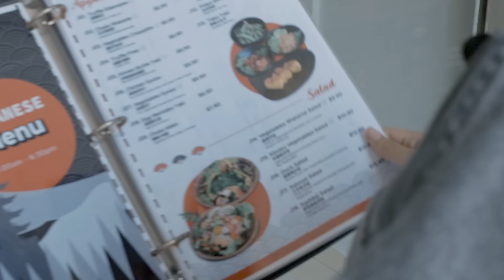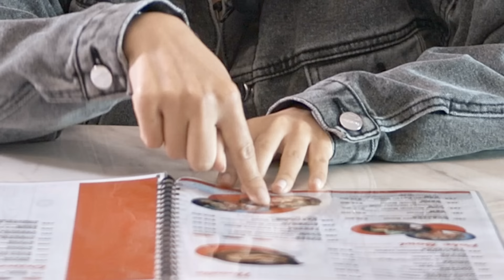We Kaypoh You Know! Episode 2: NAI NAI CLAYPOT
Kimiie was hungry, so we kaypoh'd and found a nice place that serves Pokebowl by day and claypot by night!

HOSTS:
Kimiie Thea:

Directed by:
Kevyn Casimir Chan

Edited by:
Marcus Ng

Produced by
Beam Artistes